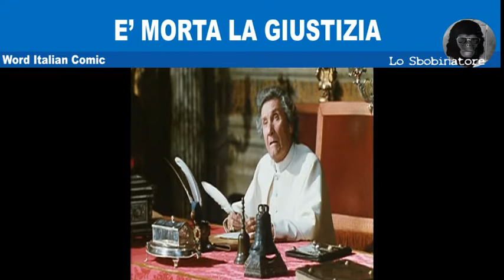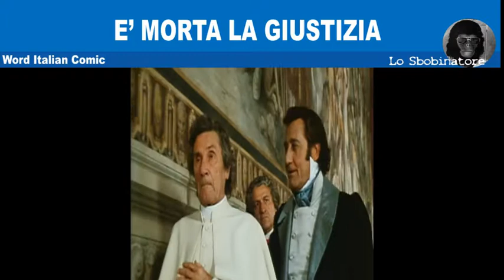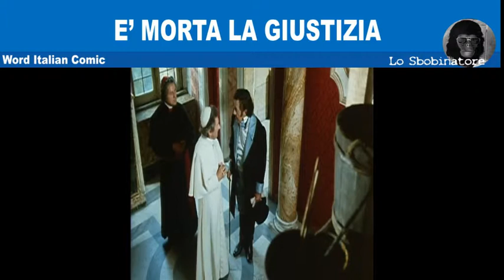E' morta la giustizia